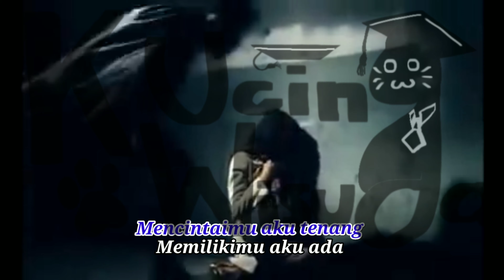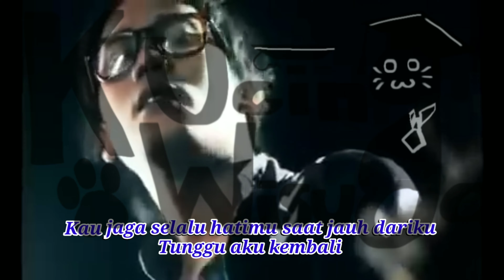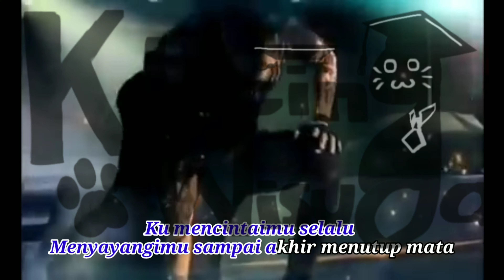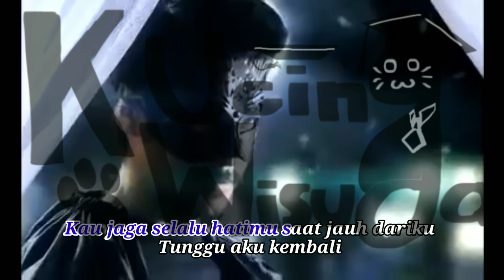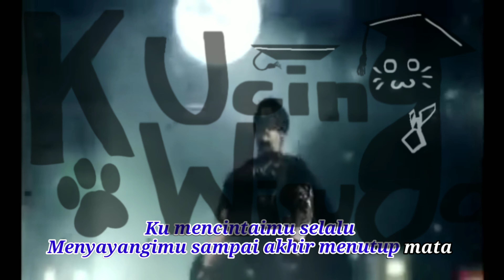Jaga Selalu Hatimu - Seventeen || Karaoke Original HQ